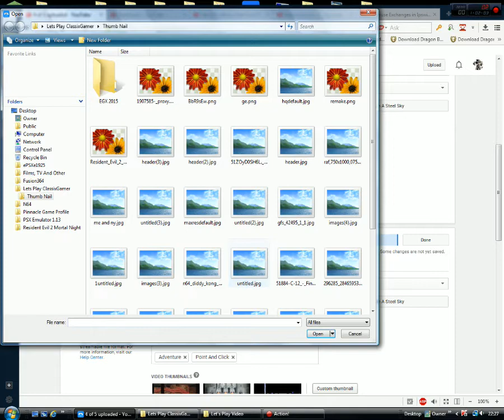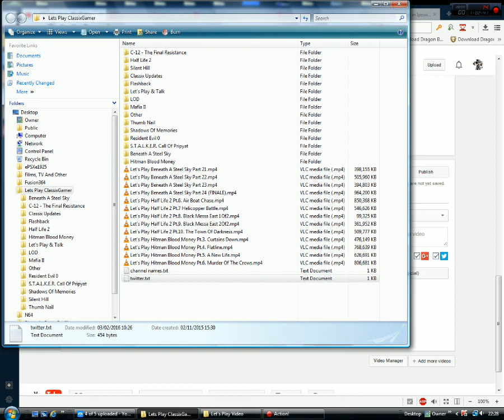Let`s Play Half Life 2 Pt.26. Fighting Back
We begin to fight back agasint the Combine.